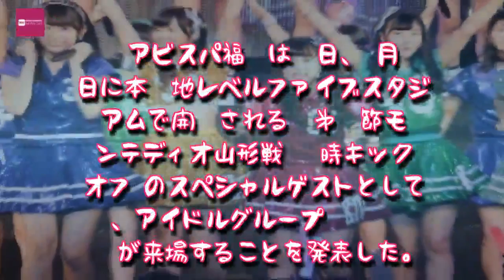Entertainment News 247 - 福岡vs山形に“アビスパの勝利の女神”HKT48が来場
福岡vs山形に“アビスパの勝利の女神”HKT48が来場,